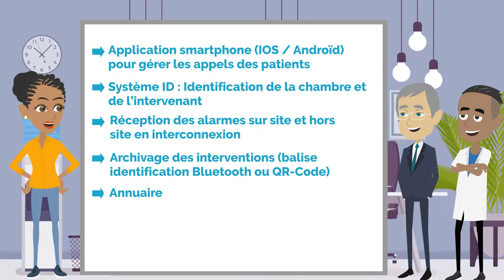SYSTEME D'APPEL - PRELUDE